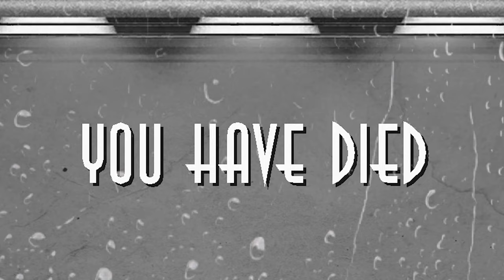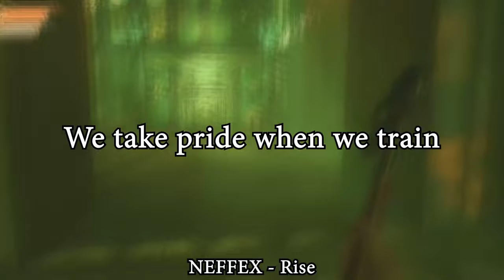RAPTURE! A FRIENDLY PLACE! || Bioshock Remastered 01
Over a decade of being released and this is my first time playing this! See my adventures in Rapture in this new Bioshock series on my channel!

Gameplay Description:

BioShock is a first-person shooter with role-playing game customization and stealth elements, and is similar to System Shock 2. The player takes the role of Jack as he is guided through Rapture towards various objectives. The player collects multiple weapons and plasmids as they work their way through enemy forces. The player can switch between one active weapon and one active plasmid at any time, allowing them to find combination attacks that can be effective against certain enemies, such as first shocking a Splicer then striking them down with a wrench. Weapons are limited by ammunition that the player collects; many weapons have secondary ammo types that can be used instead for additional benefits, such as bullets that inflict fire damage. Plasmid use consumes a serum called EVE which can be restored using EVE syringes collected by the player or by consuming cigarettes and alcohol.[18] The player has a health meter that decreases when they take damage. The player can restore their health with food or medical packs found throughout Rapture. If the player's health reduces to zero, they will be regenerated at the last Vita-Chamber that they passed with limited amounts of health and EVE. A patch for the game allows players to disable these Vita-Chambers, requiring players to restart a saved game if the character dies.

The game provides several options for players to face challenges. In addition to direct combat, the player can use plasmids to lure enemies into traps or to turn enemies against each other, or employ stealth tactics to avoid detection by hostiles including the security systems and turrets. The player can hack into any of Rapture's automated systems; the hacking process is done via a mini-game similar to Pipe Mania where the player must connect two points on opposite sides of a grid with a limited set of piping within a fixed amount of time, with failure to complete in time costing health and potentially sounding alarms. Early in the game, the player is given a research camera; by taking photographs of enemies, the player will cumulatively gain knowledge about the individual foes which translates into attack boosts and other benefits when facing that enemy type in the future.

The player collects money by exploring Rapture and from the bodies of defeated foes; this money can be used at vending machines to restock on ammunition, health and EVE, and other items; like security cameras, vending machines can also be hacked to reduce the costs of items from it. The player will also receive rewards in the form of ADAM from completing some tasks, as well as from either saving or killing the Little Sisters after defeating their Big Daddy guardian. ADAM is used to purchase new plasmids from Gatherer's Garden machines scattered around Rapture. In addition to plasmids, the player will also collect and buy tonics that provide passive bonuses, such as increasing Jack's strength, using EVE more efficiently, or making Jack more resistant to damage. The player can only have a limited number of plasmids and tonics active at any time, and can swap between the various plasmids and tonics at certain stations located throughout Rapture.